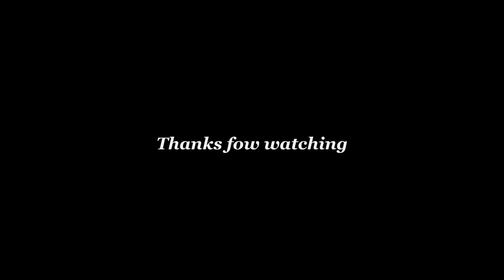Kiếm Thủy Tinh - Super See Thru Top Sword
Giới thiệu cá bảy màu lai tạo và sưu tầm.
Trao đổi cá bảy màu.

Học hỏi, chia sẻ kinh nghiệm nuôi, lai tạo cá bảy màu.

Các bạn xem và chia sẻ hình ảnh miễn phí tại kênh Guppy Saigon.

Cá Bảy Màu Sài Gòn - Saigon Guppy